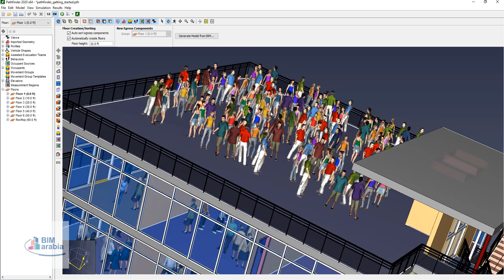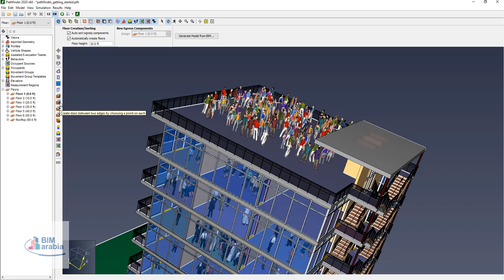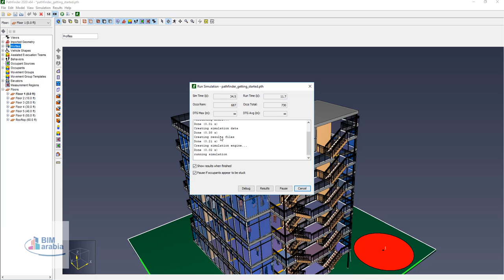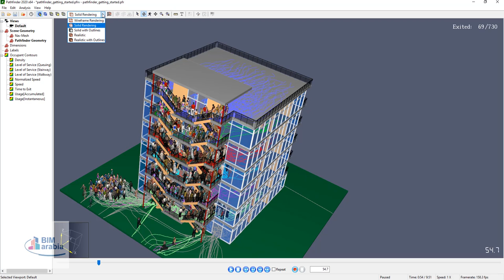Getting Started with Pathfinder مقدمة